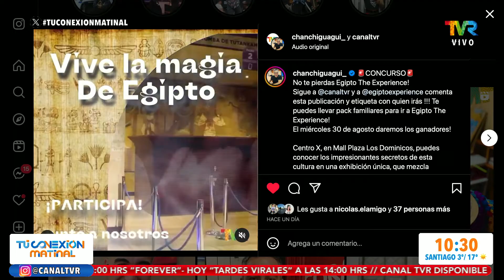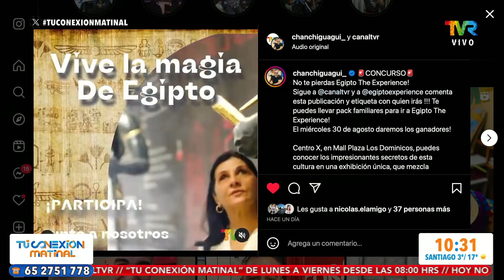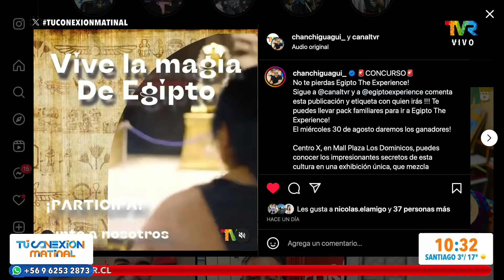Egipto the experience concurso